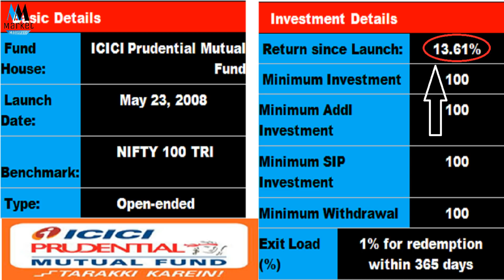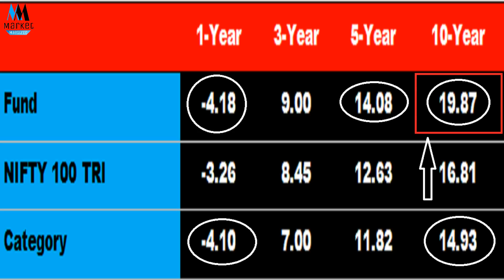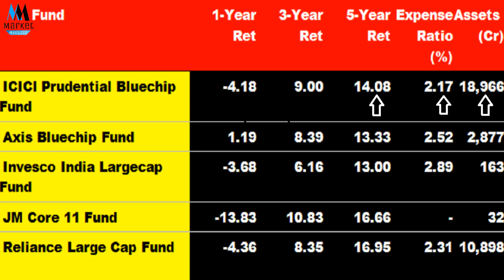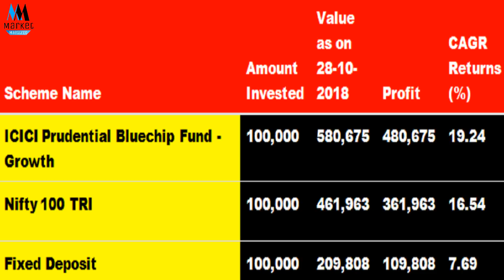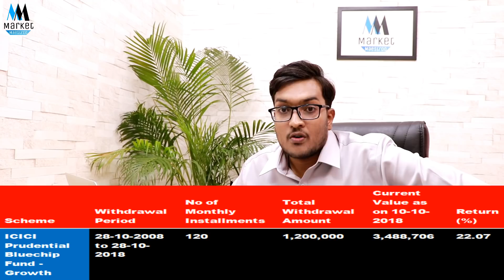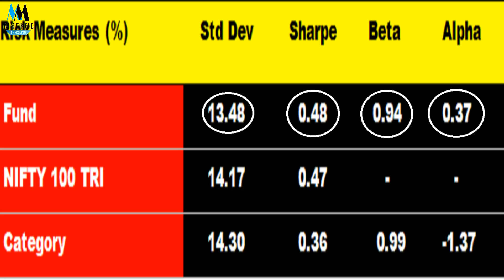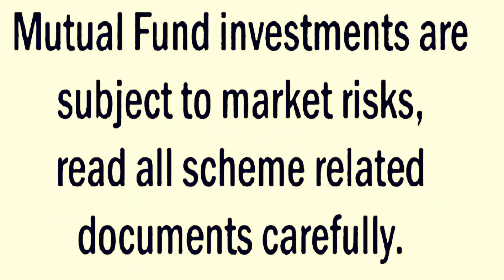Must have Mutual Fund in your Portfolio ? ICICI Prudential Bluechip Fund 🔥🔥🔥Detail Analysis#5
Must have Mutual Fund in your Portfolio ? ICICI Prudential Bluechip Fund 🔥🔥🔥Detail Analysis Episode #5

Do invest in Direct mutual funds for FREE  | One click Regular to Direct Plan Free of Cost | No Hidden Fees
Limited offer - Get 200 Coins As a sign up Bonus ( By Ankit) To Manage Family Account & Joint Account

Best Large Cap Mutual Fund
 ICICI Prudential Bluechip Fund

Topics Covered
1)  ICICI Prudential Bluechip Fund
2)  ICICI Prudential Bluechip Fund Detail analysis
3) Best Large Cap mutual Fund 2019
4) Top Large cap mutual fund
5) Best Mutual Fund in India
6) Axis Blue chip fund
7) SBI blue chip fund
8) SWP in Mutual Fund
9) SWP in hindi
10) Market Maestroo
11) Mutual Funds for beggineer
12) Mutual Funds in hindi
13) Mutual Fund
14) Top SIP plan in india
15) Best SIP Mutual Fund